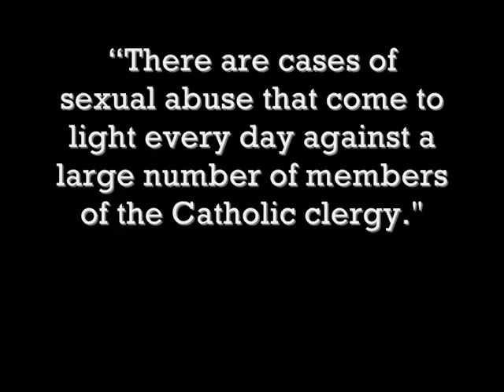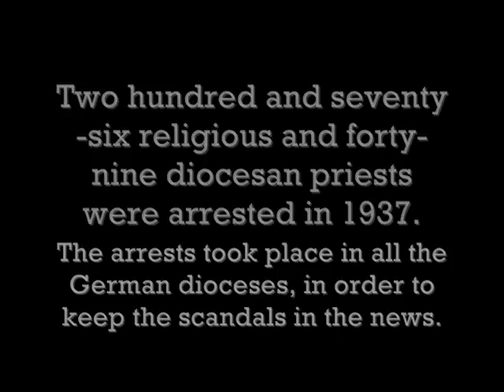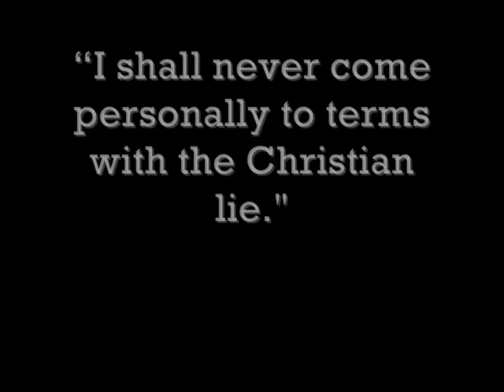Was Hitler a Christian? No, he was not.